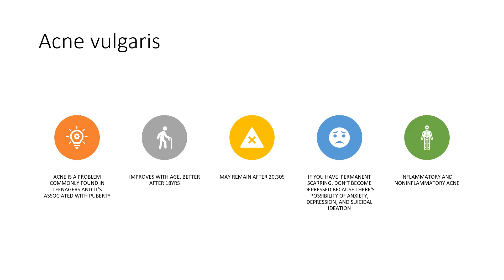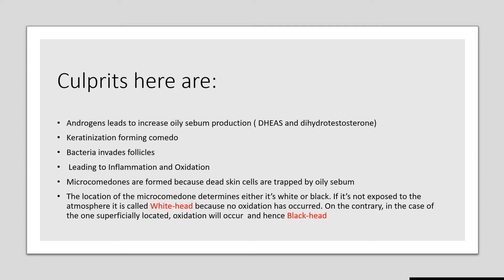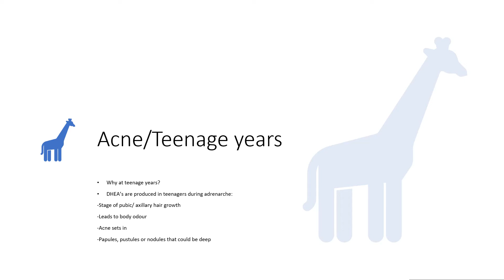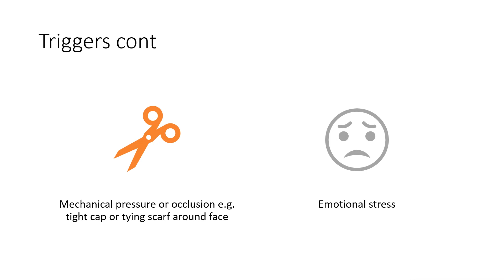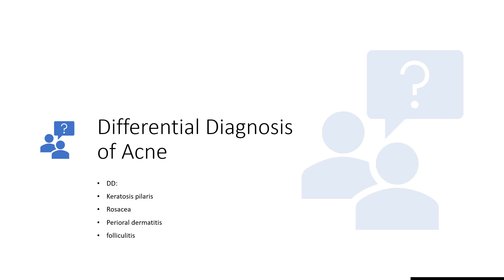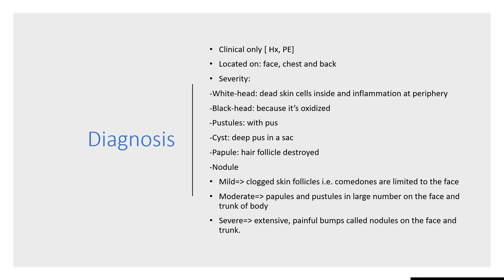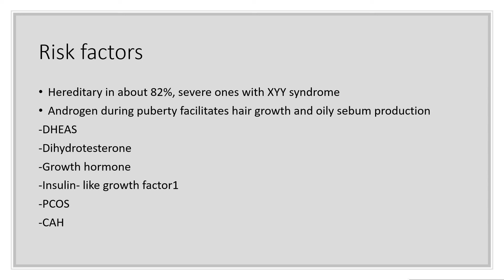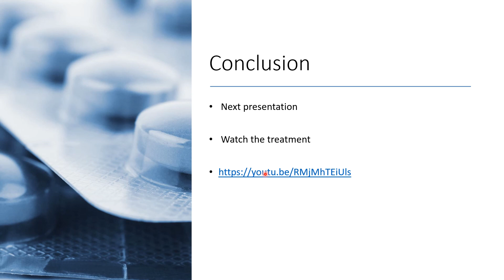Acne Vulgaris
Problem of teenagers/puberty
It is found worldwide,but more in the western world.
It may be inflammatory or non-inflammatory.
may be associated with anxiety and depression.
Triggered by medications or topical agents or emotional stress etc.
Bacteria infection has been presented in detail here.
Different types,risk factors and diagnosis clearly stated here.
Enjoy listening!